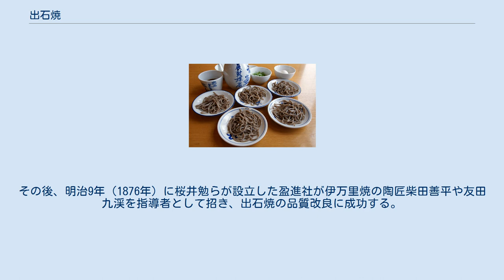出石焼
出石蕎麦に使用した出石焼 出石焼の販売店（出石） 出石焼（いずしやき）は兵庫県豊岡市出石町一帯で焼かれる磁器。
出石白磁とも。
 国内でも珍しい、白磁を中心とした焼き物である。
透き通るように白い磁肌に、浮き彫りや透かし彫りによる精緻な紋様が際だつ。
 出石藩において、江戸時代中期に大量の白磁の鉱脈が発見された。
そこで白磁を特産物とするため伊万里焼の陶工を招聘し、伊万里焼に倣った染付、赤絵などの色物磁器の生産したことが始まりとされる。
やがて生産が盛んになって窯元が増え、産地を形成するようになった。
これは現在の出石焼に対して古出石焼と呼ばれているもので、最盛期は天保年間とされる。
しかし盛衰を繰り返しつつ明治初期に完全に衰退する。
その後、明治9年（1876年）に桜井勉らが設立した盈進社が伊万里焼の陶匠柴田善平や友田九渓を指導者として招き、出石焼の品質改良に成功する。
この出石白磁を各地の博覧会に出品することで出石焼の名声は高まり、明治37年（1904年）開催のセントルイス万国博覧会では金賞を受賞する。
 昭和55年（1980年）3月に経済産業大臣指定伝統的工芸品に指定されている。